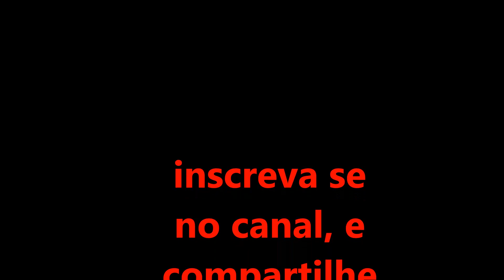Mesa de bancada rústica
Veja nesse vídeo,, como fazer uma mesa  de bancada super reforçada,,  usando apenas caibros usados e paletes.